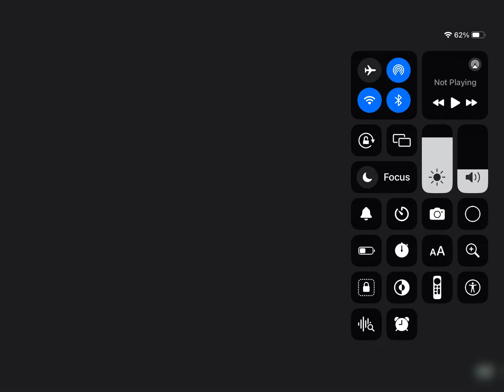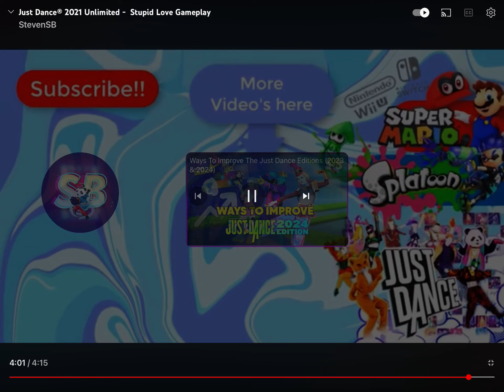Stupid Love Just Dance